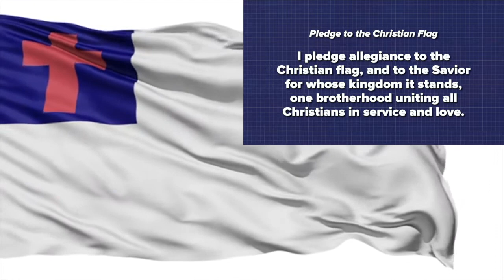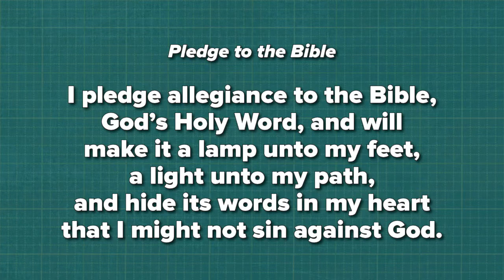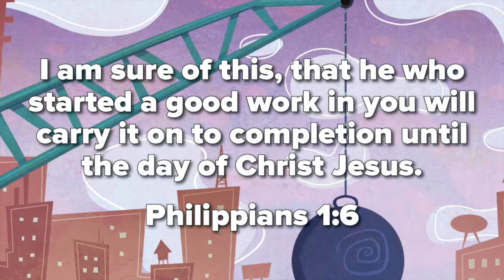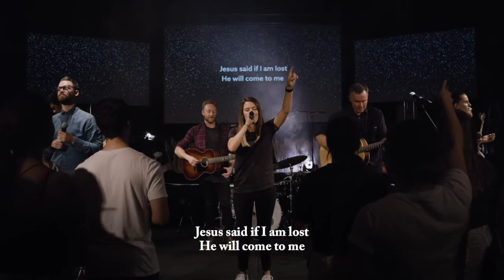Virtual VBS Day 3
Join us for Day 3 of Concrete and Cranes